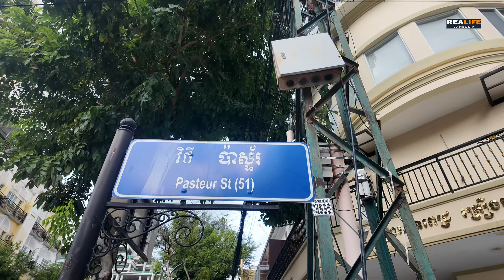Phnom Penh Calms Down: Market Closures, Receding Floods, and a Beautiful Sunset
Join me as I visit Phnom Penh’s Central Market, where vendors prepare to shut down their shops for Pchum Ben, and I explore quiet streets with locals heading to their hometowns. I also take you to Koh Norea, where the flooding has finally receded, before ending the day at Riverside by the Royal Palace, capturing a stunning sunset behind the city’s iconic landmark.

If you enjoy the content, click the Super Thanks button to support Realife Cambodia! Your help brings more authentic stories of Cambodia. Thank you!
Chapters:
0:00
3:38 locals head home
5:12 asking the couple with child on the way from long boat racing...
7:20 they are heading to home
8:21 the Central Makret
16:02 ask the vendor
24:33 independent monument
31:08 the drop of rains happen, as people go home
35:06 on the way to observe the flooding
36:51 the flooding has finally receded at Koh Norea
1:07:21 riverside in evening
1:11:42 stunning sunset behind the city’s iconic landmark
1:18:55 ask the three ladies for background with sunset
1:30:53 night market in phnom penh
-My goal is to get 1M subscribes

Address: Factory Phnom Penh – Urban Hub, #​ 1159 National Road 2, Phnom Penh, Cambodia

Let Tap Travel is your gateway to Cambodia’s culture, stunning landscapes, and vibrant cities. From ancient temples to local cuisine, we’re here to guide your adventure.
About This Channel:

Welcome! My goal is to reach a global audience, especially viewers in Long Beach, the United States, Australia, Canada, and Europe. Through my videos, I showcase the real-life experiences of people in Cambodia, highlighting their living conditions, culture, and daily challenges. I focus on the realities of poverty, the vibrant lifestyle in Cambodian slums, and the rich cultural heritage that thrives amidst it all. By sharing these stories, I aim to create a deeper connection and understanding of Cambodian life. Join me on this journey and see Cambodia through the eyes of its people.